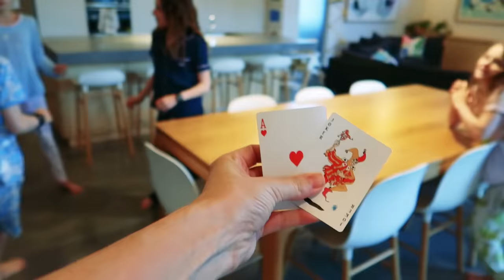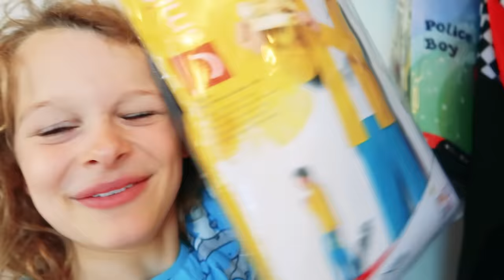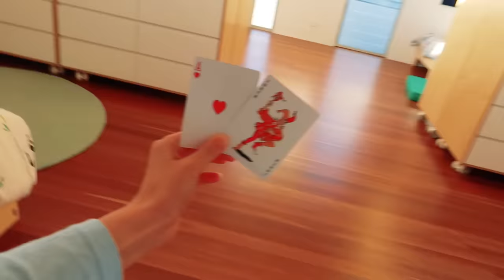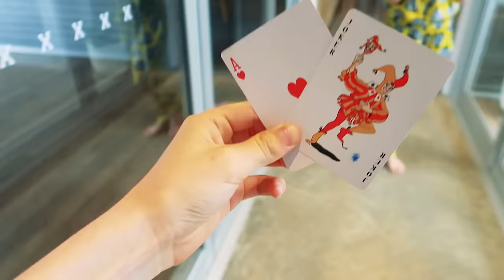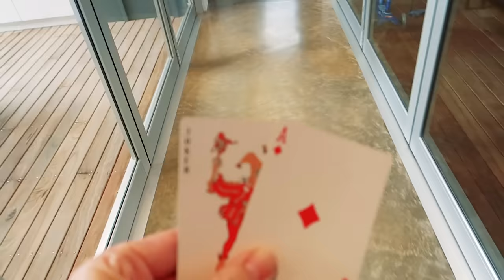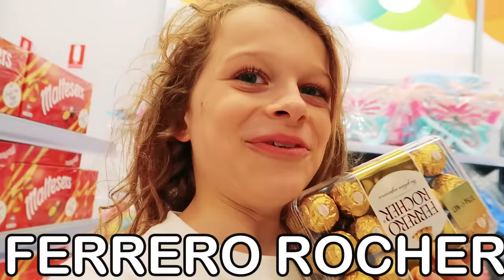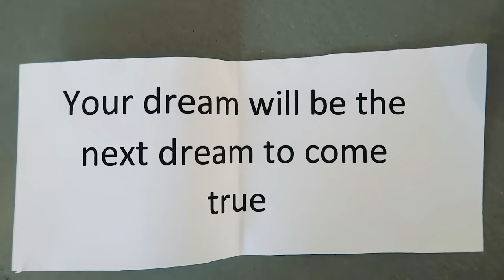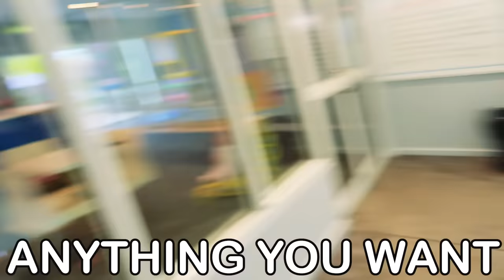ACE OR JOKER CHALLENGE by The Norris Nuts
Last To Leave the challenge wins the Mystery Prize! New here? all to be a LEGEND

The Ace Vs Joker challenge by the Norris Nuts. An original Norris Nuts challenge, the ACE VERSUS JOKER card challenge is the most amazing challenge the Norris Nuts have every done. To win you must outlast all the other Norris Nuts in the challenge. So it is similar to a Norris Nuts Last To Leave video. The nominated Norris Nut will be presented with two options - an ace card and a joker card. They must select the option of either of these two cards. If they choose the Ace they will get the good option but the Joker will represent the most unfavourable option. You can exit the challenge at any time. The last Norris Nut left in the game will choose between two mystery boxes as a prize. One of the boxes contains the dream of one of the Norris Nuts which is to go overseas and travel this year. The Ace or Joker card challenge is one of the Norris Nuts original ideas.